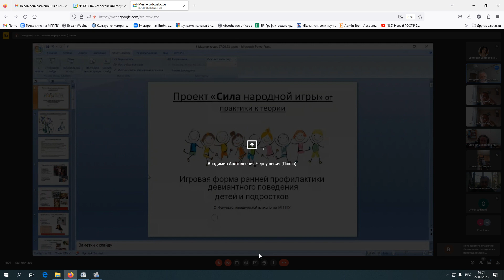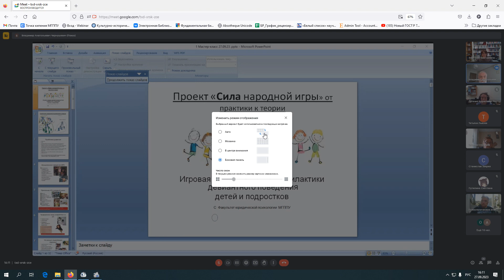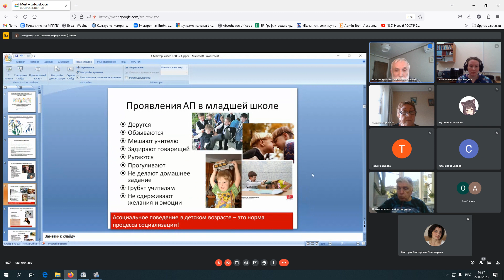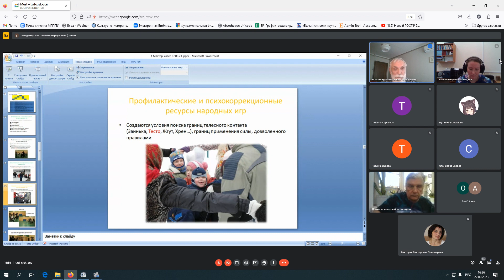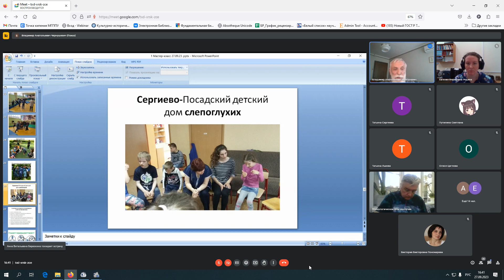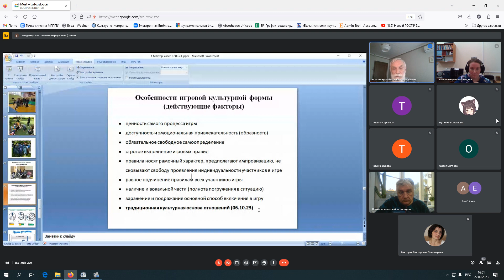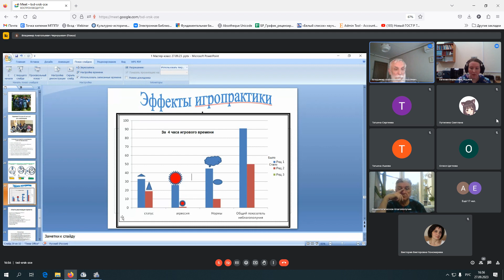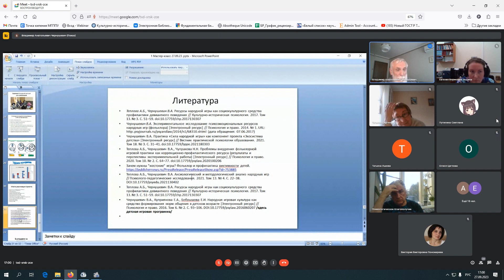Сила народной игры от практики к теории!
Семинар, посвященный анализу народной игры как коррекционно-профилактического  ресурса и проблемам внедрения фольклорной игровой практики в образовательных, досуговых, исправительных организациях. В рамках дискуссионной площадки «Наука в публикациях: От идеи до практики» при поддержке Точки кипения МГППУ.  27 сентября 2023.

Спикер: Чернушевич Владимир Анатольевич, доцент кафедры юридической психологии и права МГППУ

Публикации по теме мероприятия:
1.Теплова А.Б., Чернушевич В.А. Аксиологический и методологический анализ народных игр // Психолого-педагогические исследования. 2021. Том 13. № 4. С. 22–38. URL
2.Теплова А.Б., Чернушевич В.А., Чупракова Н.Н. Проблемы внедрения фольклорной игровой практики как коррекционно-профилактического ресурса (результаты и перспективы экспериментальной работы) // Психология и право. 2020. Том 10. № 2. С. 64–77. URL
3.Чернушевич В.А. Практика «Сила народной игры» как компонент проекта «Экосистема детства» // Вестник практической психологии образования. 2021. Том 18. № 3. С. 31–41. URL
4.Чернушевич В.А., Куприянова Е.А., Бобрышова Е.И. Народная игровая культура как средство формирования норм общения в детском возрасте // Психология и право. 2016. Том 6. № 2. С. 93–106. URL

00:00:00 Опыт работы с народными играми в различных образовательных и исправительных учреждениях и приобщение первокурсников к работе
01:00:00 Вопросы из зала, дискуссия